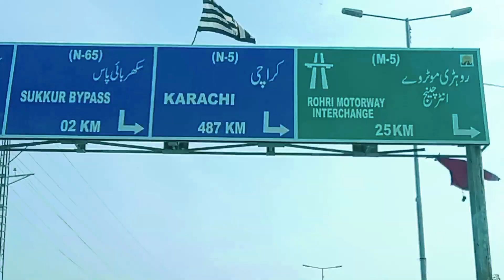Trl. vlogs Shikarpur to Sukkur vlog #2024